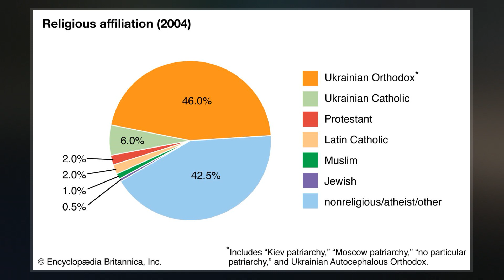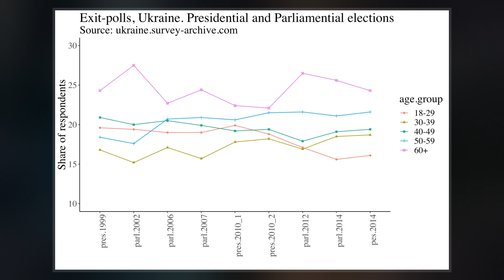Demographics Of Ukraine